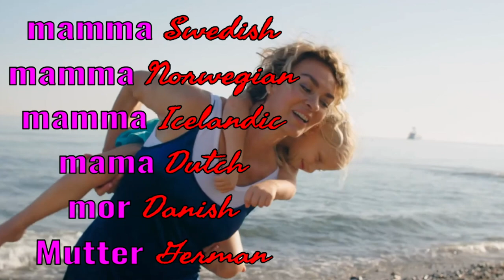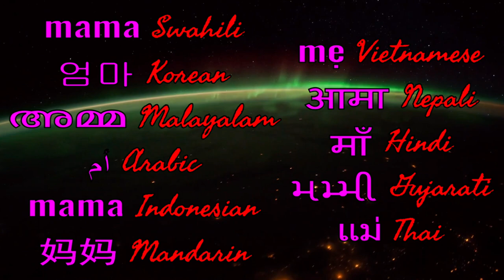Why MAMA is the Same in Almost EVERY Language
Happy Mother's Day! Every language uses the same word for mom. Why is mama a universal word across the world’s languages? Marvel at the connection between babies and the word for mother in different languages. Learn the linguistics behind the word mama.

CREDITS:
Beautiful Lakes On Planet Earth | Crystal Clear Water | Free HD Videos - no copyright posted by Free HD videos - no copyright,
4K Planet Earth Spinning in Space | Free HD Videos - No Copyright posted by Free HD videos - no copyright,
Tiny Baby Monkey Emoly and Mother Emila on the tree. posted by Monkey Seyla,
Mother Stock Footage - Mother Free Stock Videos - Mother No Copyright Videos posted by PexBell,
FLYING OVER GERMANY (4K UHD) Amazing Beautiful Nature Scenery with Relaxing Music for Stress Relief posted by Nature 4K,
Letter M | Fire Effect Animation | Lighten Blending Option For Use posted by VFX Motions Studio,
Earth From Space|Beautiful Time Lapse From International Space Station In 4K posted by Vezix Videos,
Cute Baby | Free Footage - Videos for content creators posted by Free Footage - Videos for content creators,
large group of people walking at city | Free Stock Footage - No Copyright posted by Stock Footage Factory,
Very easy || How to draw 3D letter 'M' || posted by Calligraphy Writer,
Baby Videos - Babies Videos - Babies Free Stock Footages - Baby Stock Videos - Baby Footages posted by PexBell,